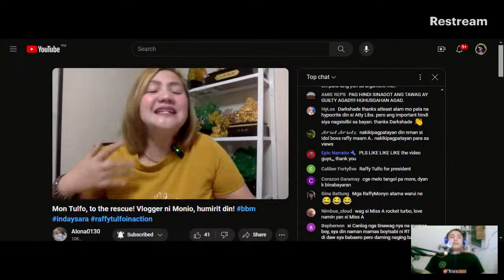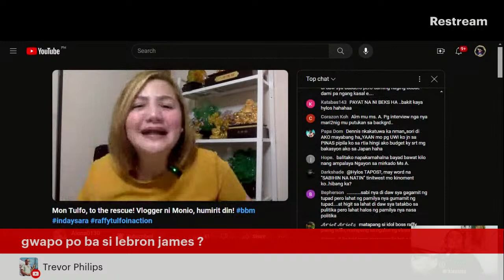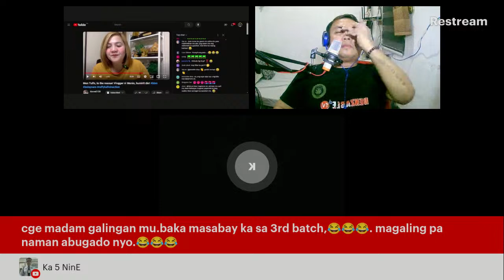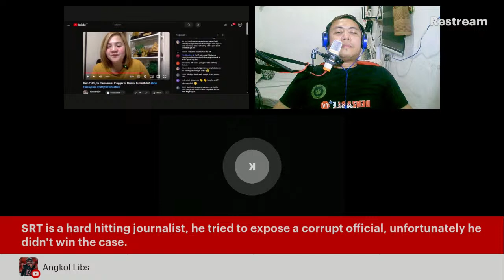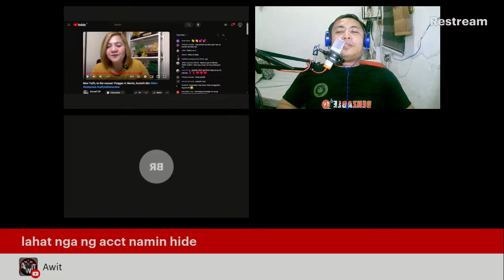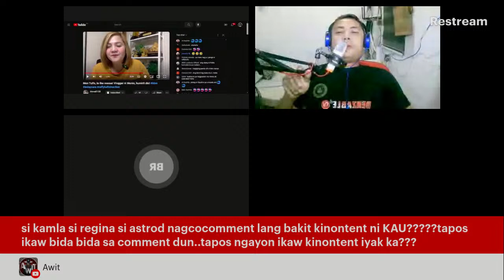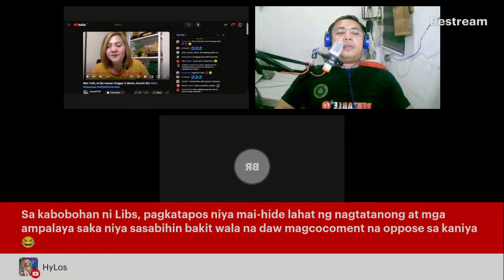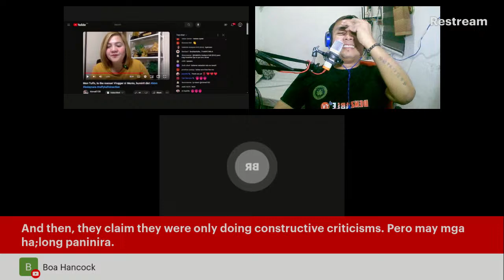Panoorin natin si Ms. Alona 130 vlog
Ang Channel na ito ay pure entertainment, informative at reaction sa mga bagay-bagay sa ating buhay at kapaligiran, nagbibigay ng komentaryo o opinyun base na din sa mga available na paksa na lumalabas sa social media.

NOT INTENDED

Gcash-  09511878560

denzable tv facebook Page